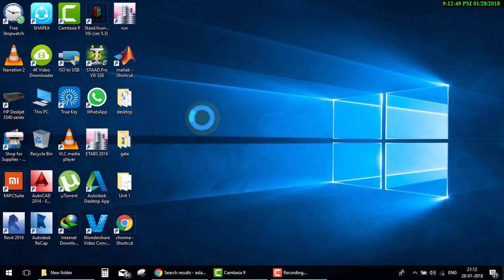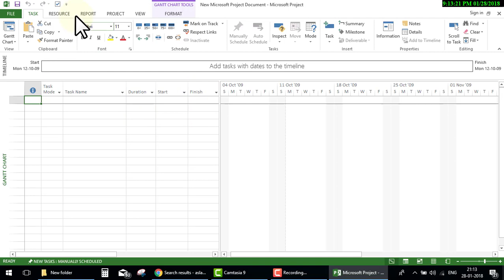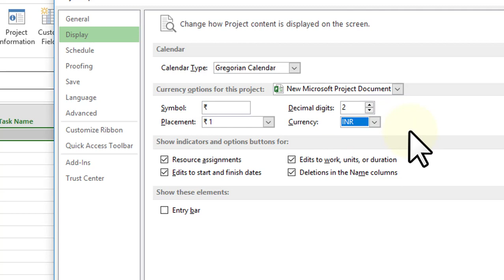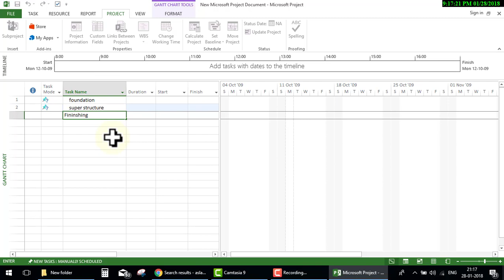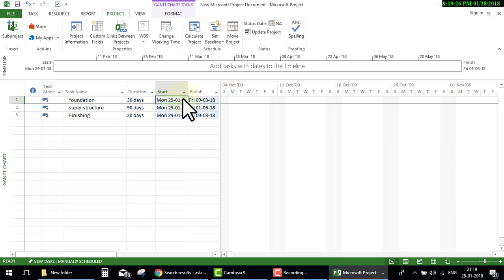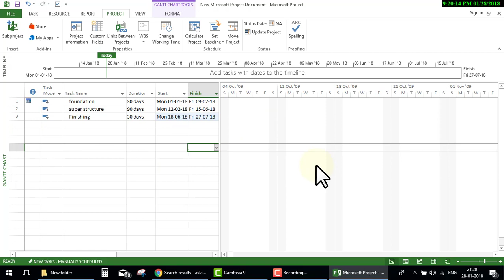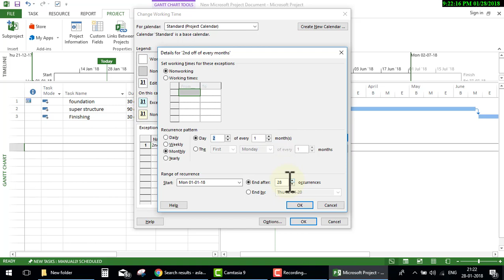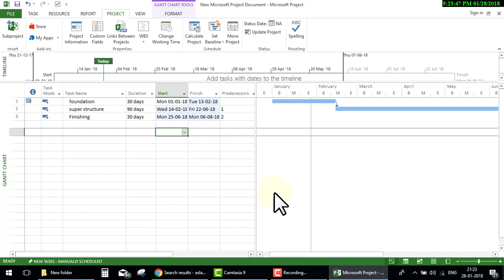Microsoft Project Day 2hindi urdu